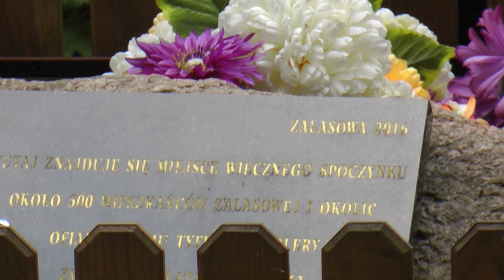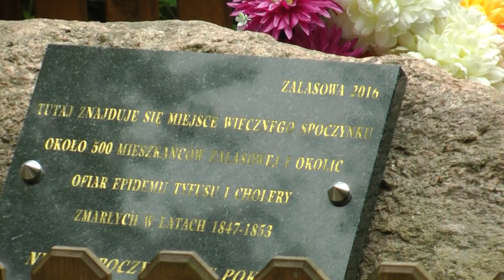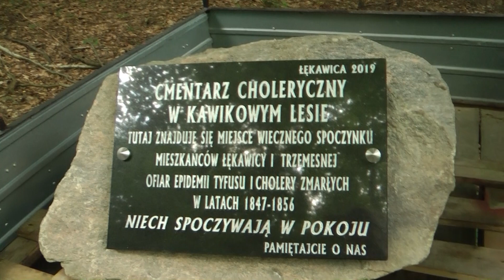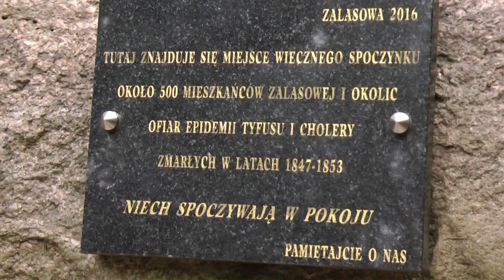Msza św. w lesie pod Trzemesną - 28.06. 2019 r.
Czwarta  z  kolei  coroczna   msza  św.  na  Cmentarzu  Cholerycznym  na  pograniczu  Zalasowej,  Szynwałdu, Trzemesnej  oraz  Karwodrzy,  gdzie  spoczywa  kilkaset  osób  zmarłych  podczas  epidemii  cholery  w  latach  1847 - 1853.